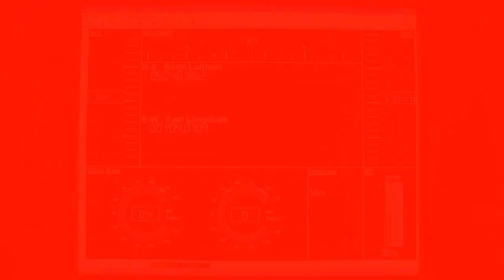HoTT GPS Module Telemetry - Graupner Radio Studio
Short test of the HoTT GPS module in a well known "testbed" aka Easy Star.
The video shows, how the Graupner radio studio replays the GPS data. As the HoTT GPS module includes a vario, you can see the climb-/sink rate in the round instruments at the bottom and the quality of the radio signal is standard too.